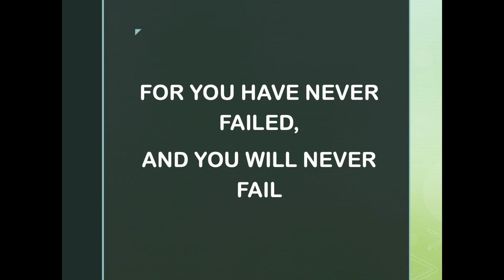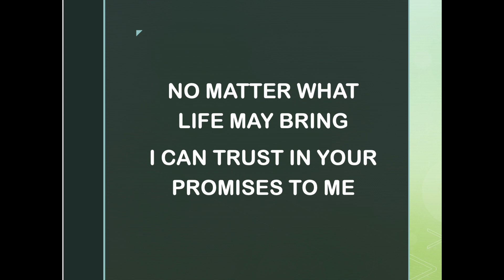PROMISES OF GOD-(LYRIC VIDEO)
Promises of God is the theme song from the 'Keep Your Eyes on the Promise' children's church curriculum. This is a lyric video you may use in your church.  For more information about this curriculum and other curriculum and resources,